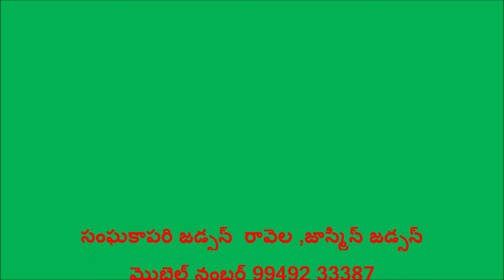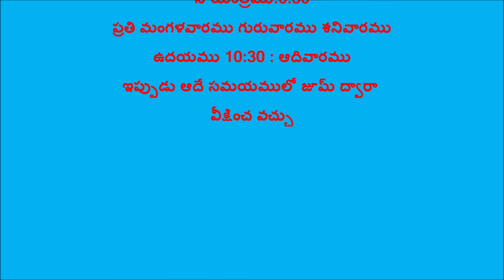Suvarta Lo Devuni Shakati Nammudi Papamulanundi Kashaminchubadulaguna